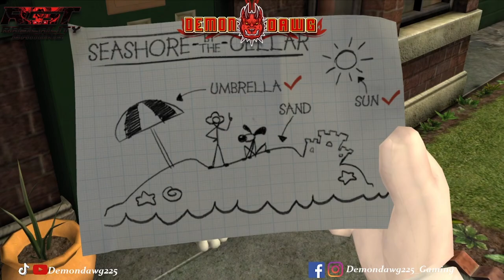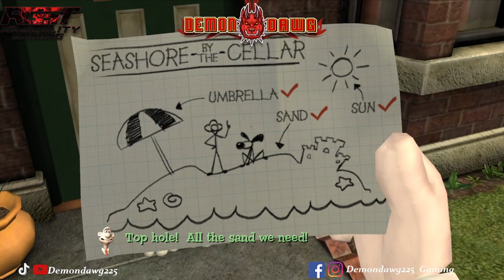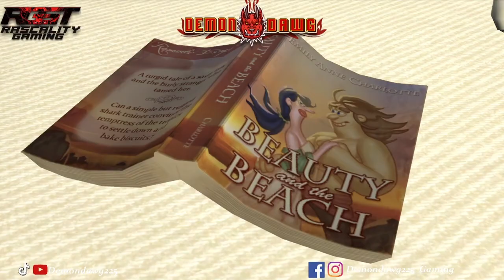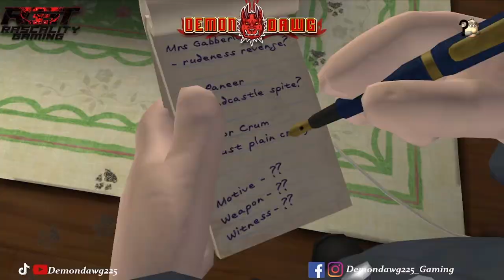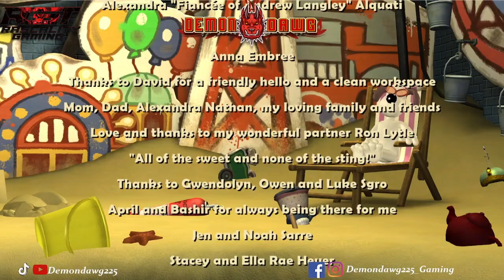RGST Wallace and Gromit The Last Resort [Full Playthrough]